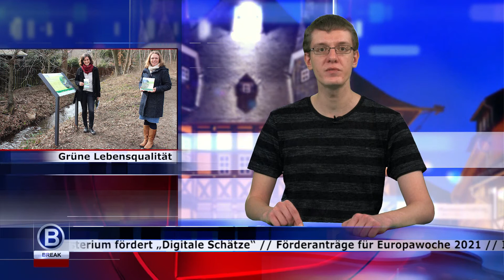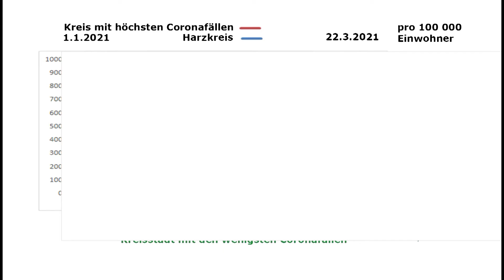Break - Das Infomagazin